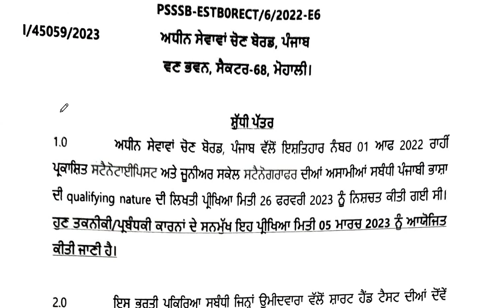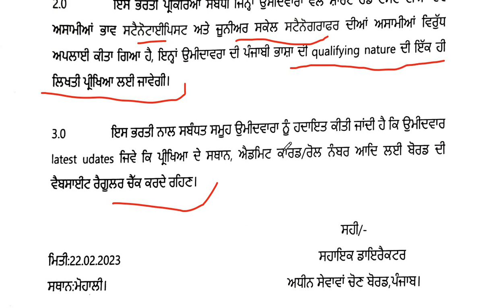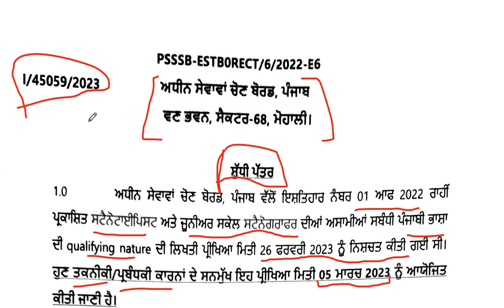PSSSB ADVT 01/2022 STENOTYPIST & JUNIOR SCALE STENOGRAPHER LATEST UPDATE | PSSSB LATEST UPDATE 2023